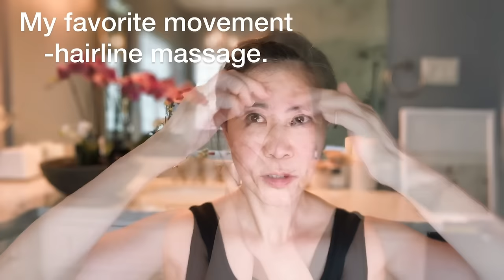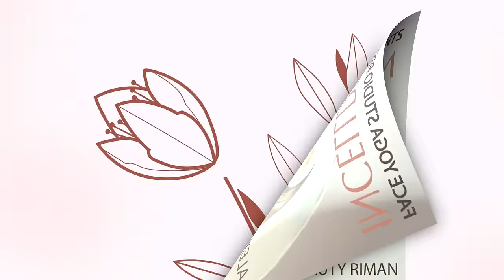100% EFFECTIVE, FASTEST WAY TO LOOK YOUNGER!! I did this to reverse my age!🔥😍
This massage is the BEST! Guarantee to work. You will LOVE the way you look. Why should we look old when we can do this to stay young-looking? And it's FREE 🔥

🔥The absolute BEST SKIN CARE. Try the entire line
(Wash off the oil after the massage then do the regular skin care)💕💕💕

Bio: I was born in South Korea. Since I was a child, I've lived in the Midwest of the United States :)

Please leave any feedback in the comments section below.

Time Line:
00:00 Intro.
00:15 Split finger movement
00:30 Apply oil
00:51 Stretch necks
01:09 Neck massage
01:32 Lift up cheekbones
01:56 Lift up jawline
03:02 Stimulate muscles
03:29 Improve skin elasticity
04:15 Lift cheeks
05:21 Wiggle front of the ear
06:30 Massage around eye
07:18 Rebuild collagen
08:24 Nasolabial folds
08:58 Pinch cheek muscles
09:44 Smooth our crow's feet
10:31 Make eyes look young
12:11 Hairline massage
12:44 Smooth out frown lines
13:30 Erase eleven lines
14:27 Drain face
15:03 Outro